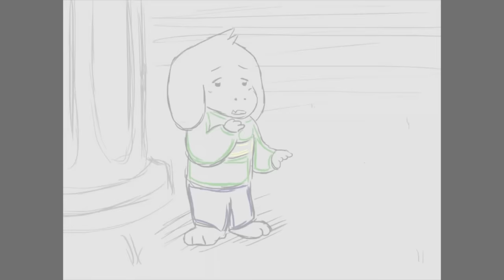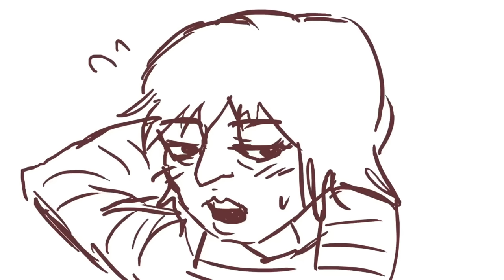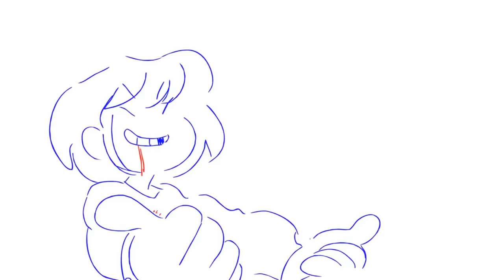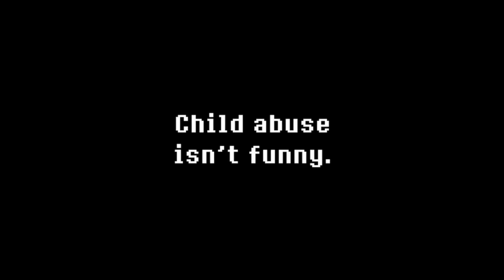UNDERTALE shorts #1 ( all videos in the description)